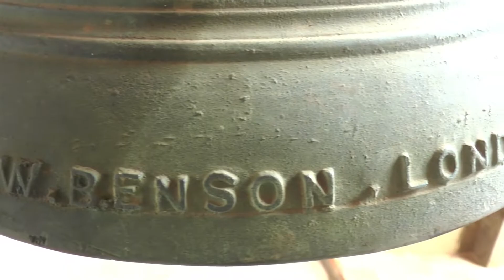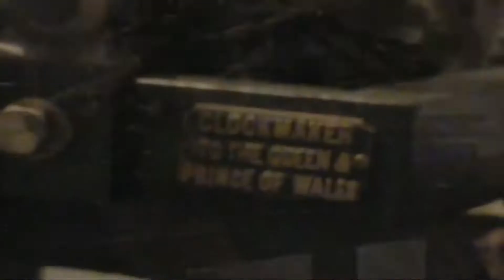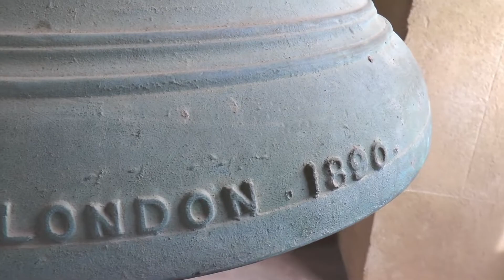Zapatoca Se realizo mantenimiento al reloj parroquial.